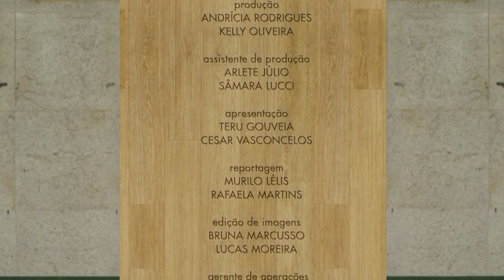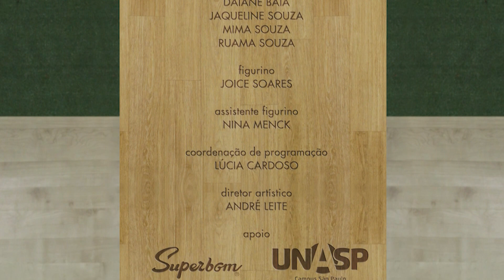Receita: Chocotone vegano - Riscos e benefícios dos tratamentos estéticos - Parte 4 (19/12/19)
O Natal ta chegando e você vai aprender uma receita deliciosa e saudável típica dessa época: Chocotone vegano. Uma delícia!!!

CHOCOTONE VEGANO
INGREDIENTES:
300gr. leite vegetal (morno)
½ xícara de açúcar (60gr)
1 sachê de fermento biológico (10gr.)
1 colher (café) essência de panetone
1 colher (café) essência de baunilha
500gr. farinha de trigo
¾ xícara chocolate meio amargo (60gr)
⅓ de xícara de óleo

MODO DE PREPARO:
Numa tigela, misturar bem o leite morno, o óleo, o açúcar, o fermento, as essências, e adicione aos poucos a farinha até ficar bem lisinha, macia e homogênea. Depois de sovar por 10 minutos, coloque  ¾ de chocolate ou frutas cristalizadas e misture (só aperte para distribuir).

Divida ao meio. Faça 2 bolinhas e coloque em 2 tigelas untadas com óleo. Cubra e deixe crescer por 45 minutos.

Depois de crescer, tire o ar da massa e faça uma bolinha bem redonda para colocar na forma. Cubra com uma toalha e deixe crescer por + 45 minutos.

Pré aqueça o forno 10 minutos a 180ºc. Faça uma cruz na massa e coloque mais gotas de chocolate. Asse por + ou – 45 minutos